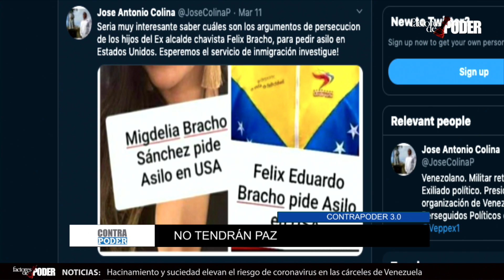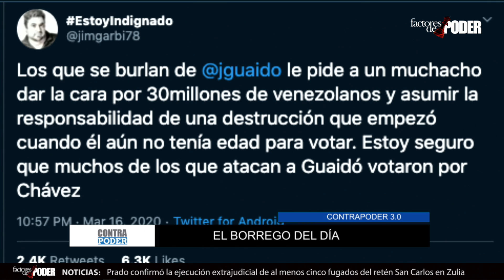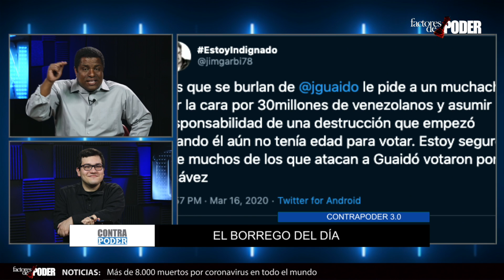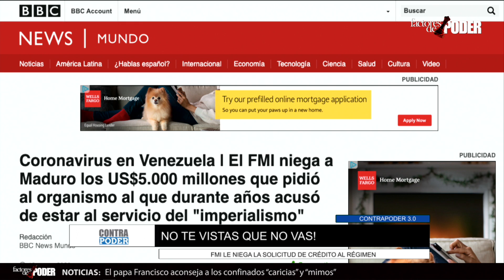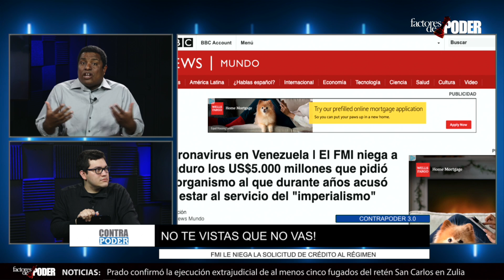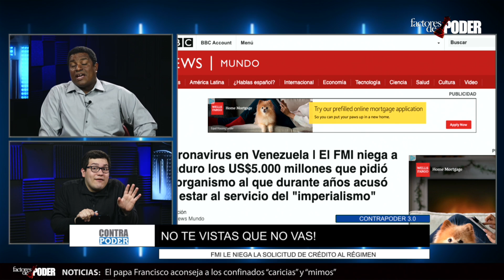PILLADOS!!! Chavistas pidiendo ASILO en USA | Contra Poder | José Colina | Esteban Hernández | 1de2